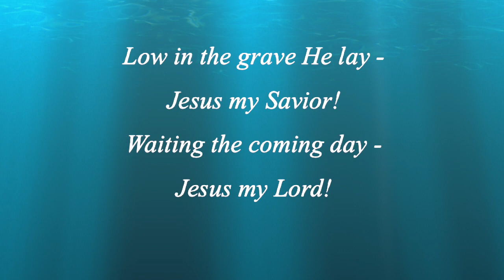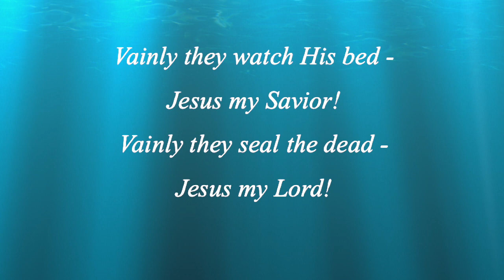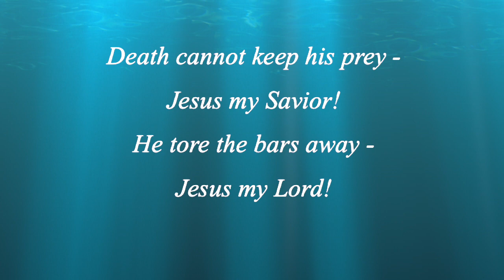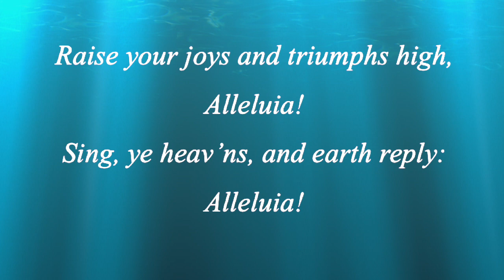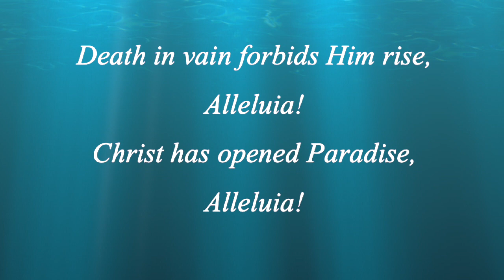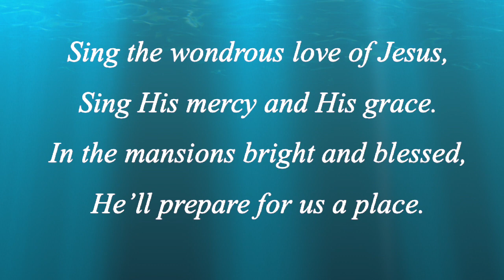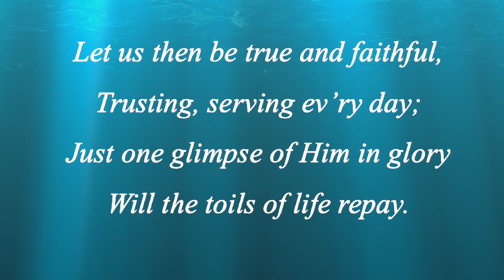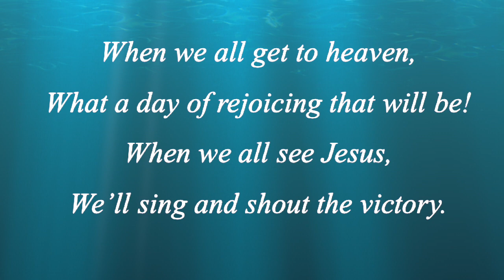Easter Sunday Dealing With Discourgement April 9 2023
Today we’re talking about dealing with discouragement.  Have you felt discouraged over the past few years?  I expect we all have. I would like to suggest that… One of the biggest obstacles we face in life is discouragement.  Today we're going to look at how Peter dealt with his discouragement, and how he was able to overcome it.